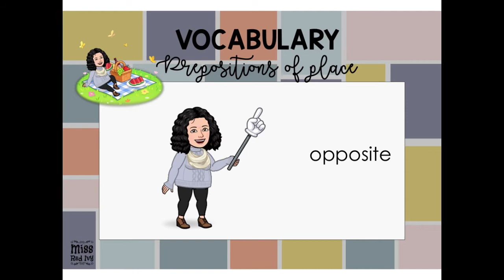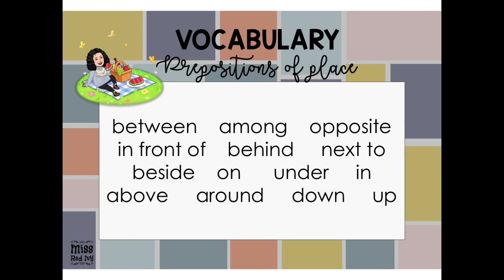Prepositions of Place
Prepositions of Place / Preposiciones de lugar